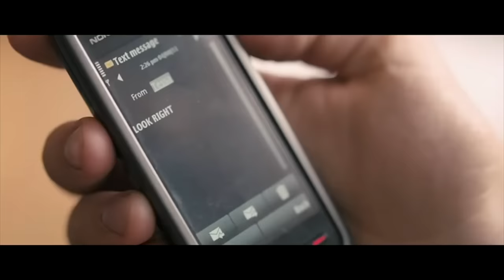Ed Sheeran - Dive [Music Video]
[Verse 1]
Oh, maybe I came on too strong
Baby I apologize for it

[Pre-Chorus]
And I could live, I could die
Hanging on the words you say
And I've been known to give my all
And jumping in harder than
Ten thousand rocks on the lake

[Chorus]
Don't tell me you need me

[Verse 2]
You're a mystery
I have travelled the world
And there's no other girl like you
No one, what's your history? (What's your history?)
'Cause I heard you do, mmh

[Guitar Solo]

Ed Sheeran - Dive [Fan-Made Music Video]
Clips Taken from 'Now Is Good' Movie